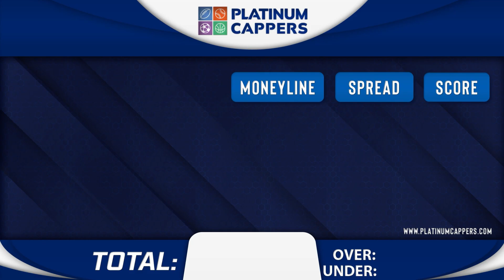Baltimore Orioles vs Toronto Blue Jays 8/3/2023 FREE MLB Betting Tips, Picks & Predictions for Today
8/3/2023 Baltimore Orioles vs Toronto Blue Jays FREE MLB Betting Tips, Picks and Predictions for Today